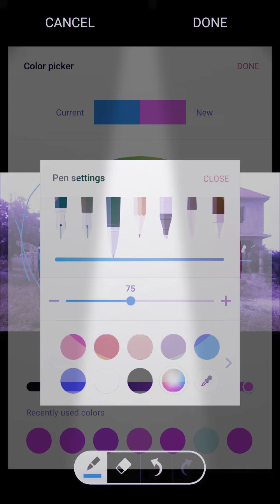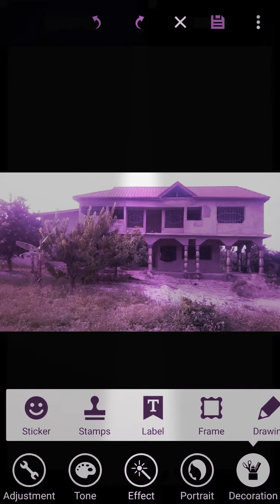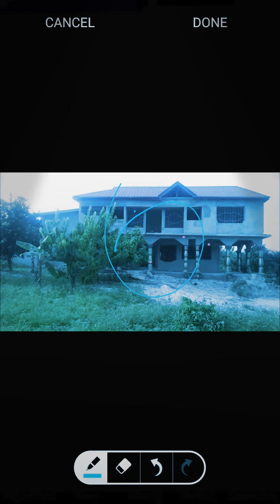Gollad need a haircut